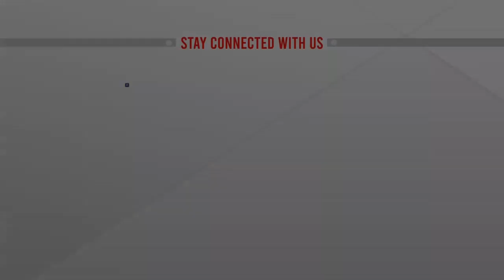গোপালগঞ্জে বিশ্ববিদ্যালয় ছাত্রীকে গণধর্ষণে গ্রেপ্তার ৬